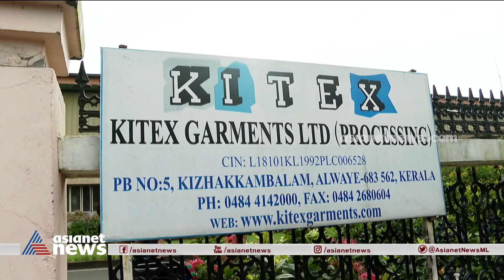കിറ്റെക്‌സിനെതിരായ ആരോപണം തെളിയിക്കാൻ പി ടി തോമസിനെ വെല്ലുവിളിച്ച് കമ്പനി എംഡി | Kitex Company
Kitex MD challenges PT Thomas to prove his allegations against the company.
കിറ്റെക്‌സിനെതിരായ ആരോപണം തെളിയിക്കാൻ പി ടി തോമസിനെ  വെല്ലുവിളിച്ച് കമ്പനി എംഡി